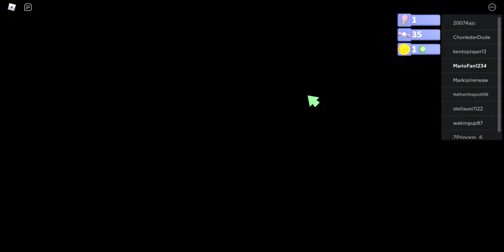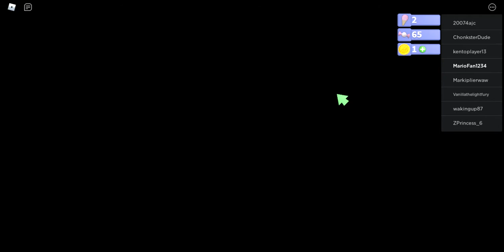ROBLOX Robot 64 Walkthrough : First Time Playing!